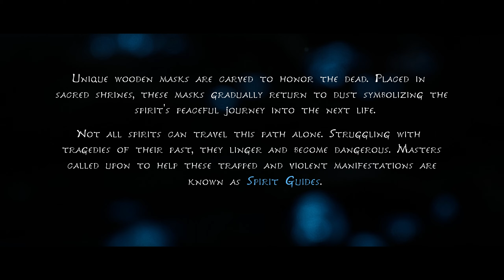Kena - Bridge of Spirits (Expert Spirit) 100% No-Damage Walkthrough 01 (The Ruins)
Kena - Bridge of Spirits PC (Expert Spirit Guide Difficulty) 100% No-Damage Walkthrough 01 (The Ruins) QuadHD 1440p

Welcome back everyone to my channel and my 100% walkthrough of Kena - Bridge of Spirits. This is going to be a comprehensive walkthrough/guide that covers all the collectibles, this walkthrough will include all the achievements too and 100% exploration. Please show some love and support by subscribing to my channel, liking these videos and sharing it to your friends. or become a member on YouTube by clicking on the "Join" button.

Rot #01: 11:05

Rot #02: 11:52

Rot #03: 12:18

Rot #04: 13:54

Rot #05: 15:30

Boss (Sprout): 22:55

My System Config:
Processor : Intel i7 8700k @4.80 GHz
Motherboard : ASUS STRIX Z370-E
RAM : G.Skill RipJaws V DDR4 32GB @3200Mhz
GPU : Zotac GTX 1080ti AMP Extreme
PSU : Corsair HX850 Platinum
Cooler : Corsair H115i
Chassis : Cooler Master Stryker
Keyboard : Logitech G510 Gaming Keyboard
Mouse : Logitech G402S